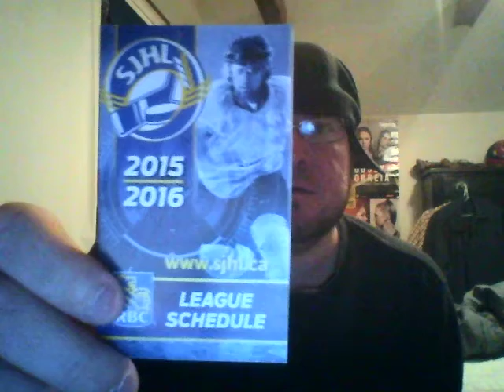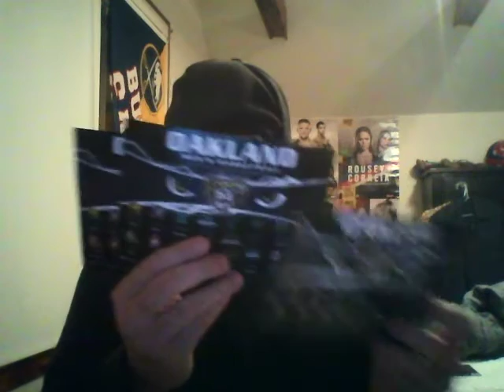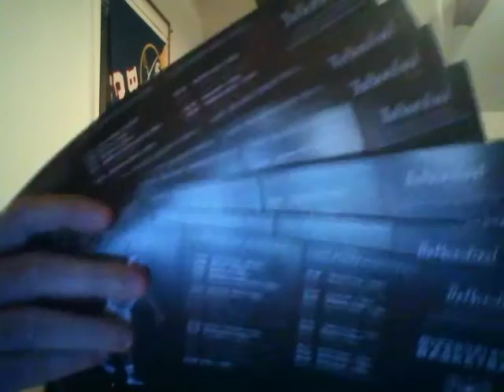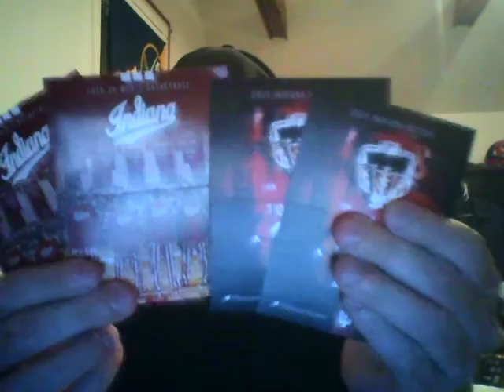Mkor30 - FanPackProjeckt - Episode#21 - 10 Teams